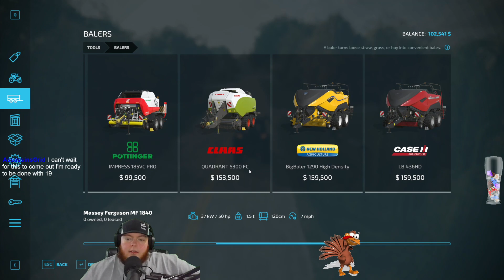Twitch Livestream | Farming Simulator 22 | Elm Creek By Giants. | 11/20/2021 - Part 1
WenRaise